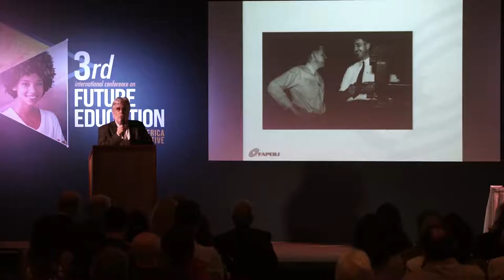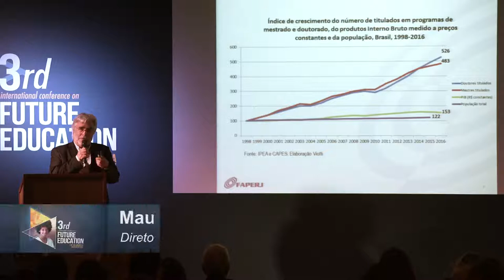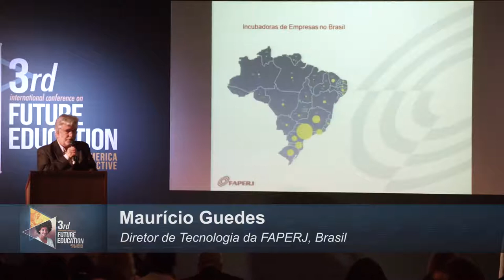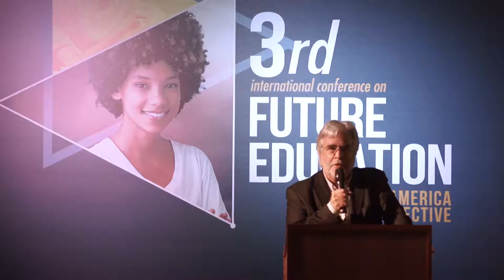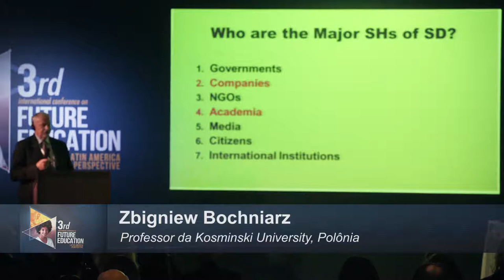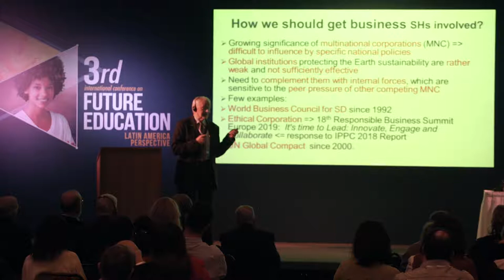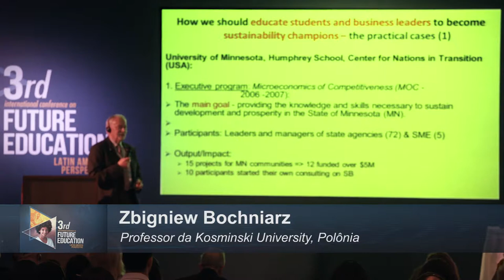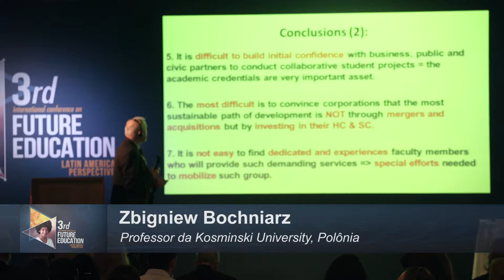Education and Entrepreneurship | 3rd Intl. Conference on Future Education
Title of Panel: Education and Entrepreneurship

Chair: Gerald Reisinger – Sec. General, IAUP, Austria
Speakers:
*Maurício Guedes – Technology Director of FAPERJ, Brazil
*Zbigniew Bochniarz – Professor, Kosminski University, Poland- Washington University, USA – Member of the Board of Trustees, WAAS